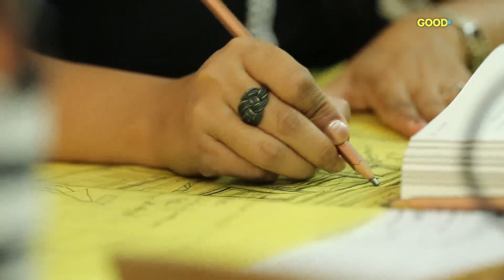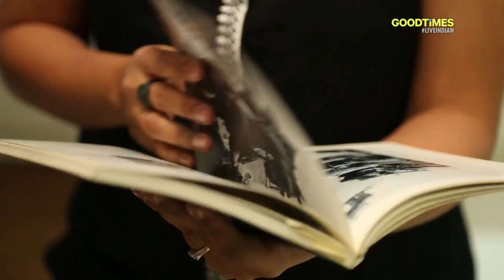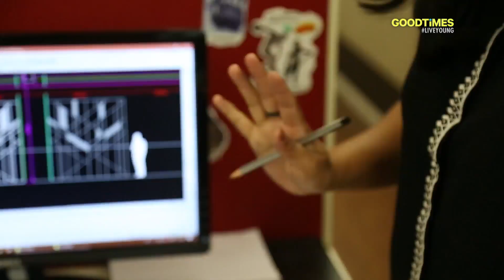What Makes The Indian Architecture So Different? | Architect Nandini Sampat | Kohler India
In the first of our Wednesday Wisdom: Kohler Bold Art Powered By Pecha Kucha series, we take a look at architect Nandini Sampat 's journey, and why she gave up law to pursue her real dream!

We are India’s Youngest Lifestyle Channel!
LiveYoung LiveIndian and enjoy our cooler, edgier avataar!

For your daily dose of Food, Fashion, Travel, Wedding and Lifestyle updates,